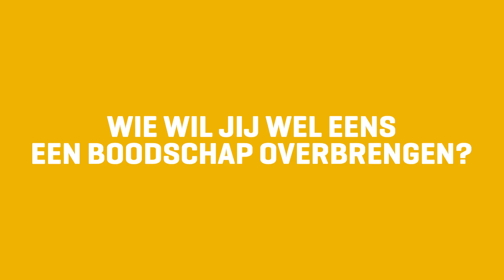NIET OP TV: 'Ik zeg haar dat nooit'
Vanavond start het gloednieuwe programma 'Hoe Zal Ik Het Zeggen' met VTM-nieuwkomer Jens Dendoncker. Eerst leggen wij hem nog even de rooster met een paar vragen.